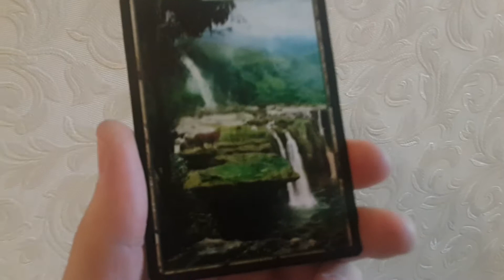Altered_Forest_3_for_ebay_customers